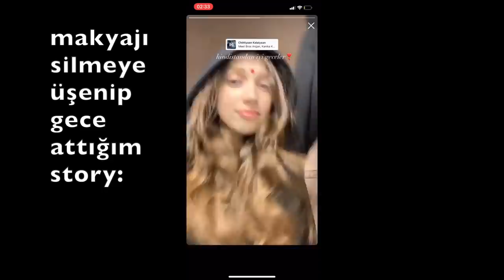EUPHORIA CASSIE'NİN SABAH 4 RUTİNİNİ CANLANDIRIYORUM🤤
içerik fikri: mai pham 🫀

VİDEONUN SONUNA KADAR İZLEMEZSENİZ KAÇIRDIKLARINIZI SİZE ANLATMAK İÇİN KİTAP YAZMAK ZORUNDA KALICAM NDNDKDNDNSMDNDFMF